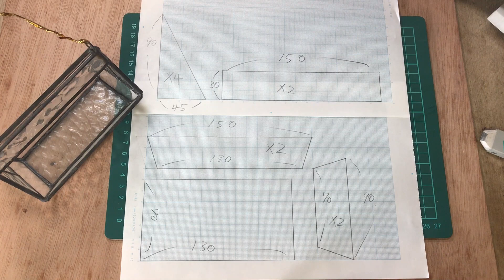【ステンドグラス】ミニプランターの作り方【ＤＩＹ】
いろいろな使い方のできるミニプランターの
作り方です。